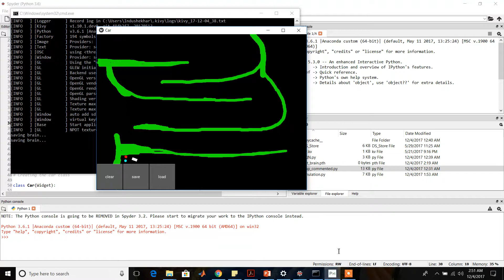Self Driving Car using DQN : Complex task - After training